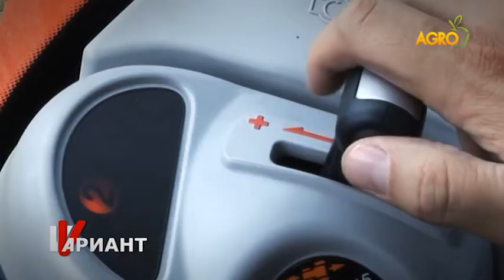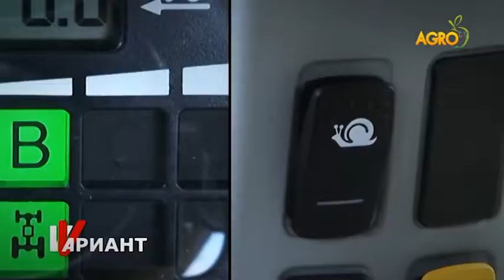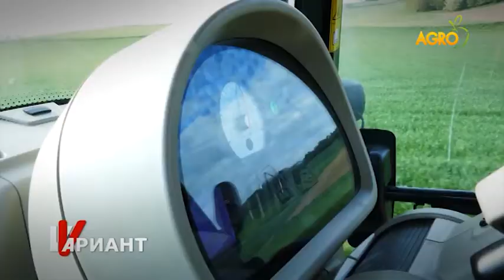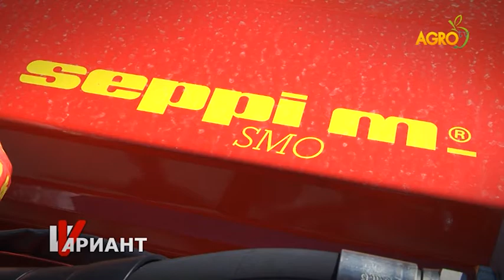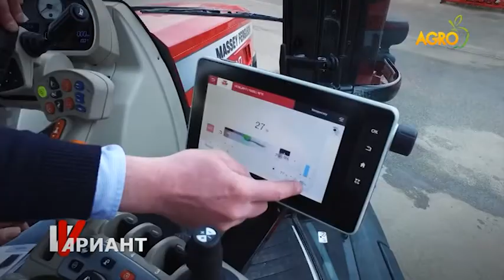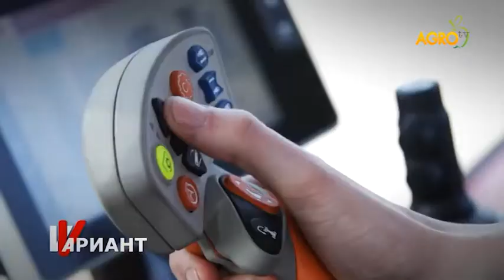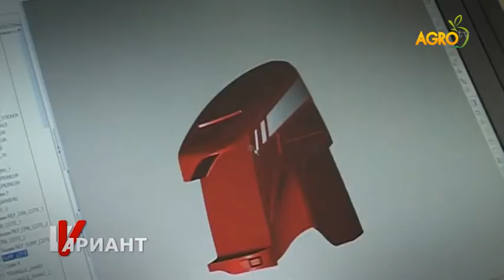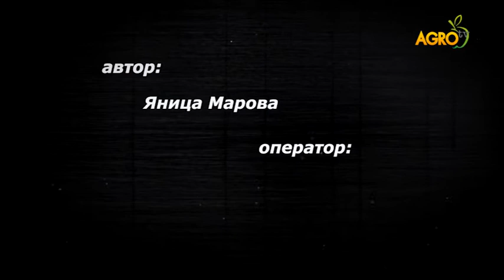Вариант V - епизод 11